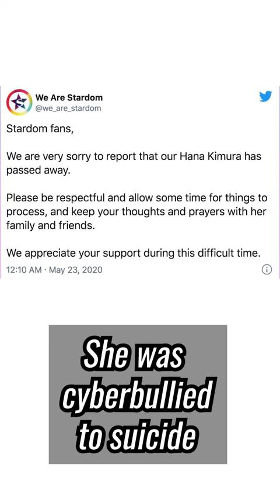The real life tragedy in Oshi no Ko…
RIP Hana Kimura RIP Akane Kurokawa's diet